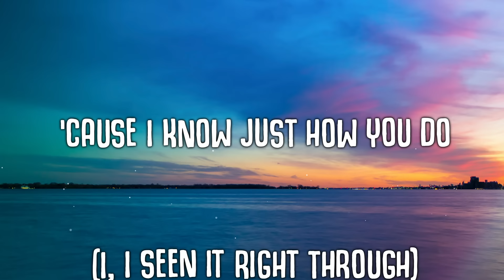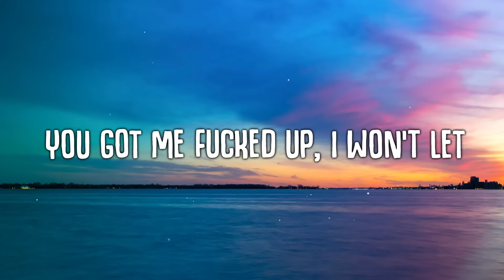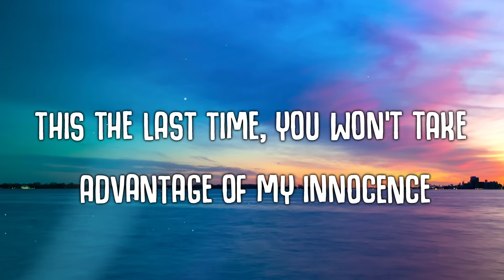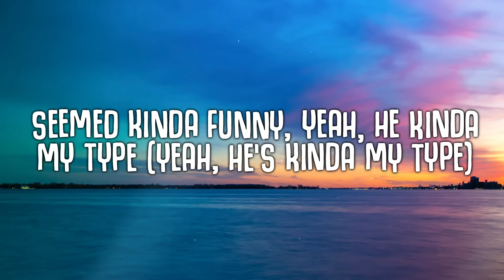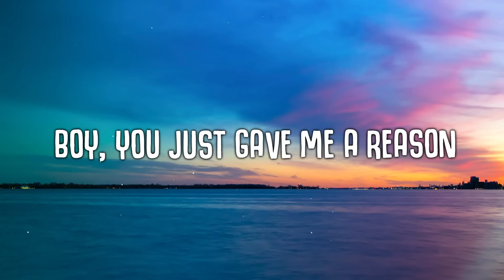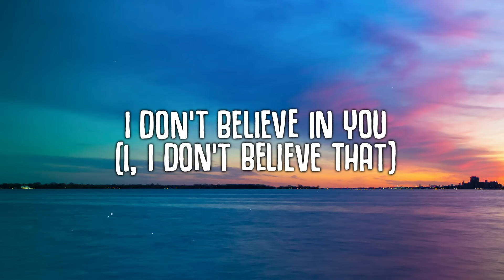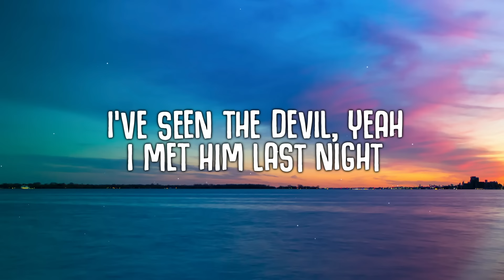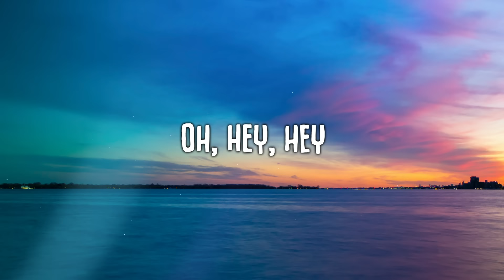Demi Lovato - Met Him Last Night (Lyrics) ft. Ariana Grande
🎤  Lyrics:
Lyrics:
Late at night I'm sippin', as you pass me by
Red or white, you pour another, say "It's fine"

[Pre-Chorus]
I don't believe in you, (I, I don't believe)
'Cause I know just who you do

I seen the devil, yeah, I met him last night
Had conversations, yeah, I think he's alright
Seem kinda funny, yeah, he kinda my type
One conversation, now he spendin' the night
I think I Iove him, though I know it ain't right

You got me fucked up, I won't let this happen again
This the last time, you won't takе advantage of my innocence

I don't bеlieve in you, (I, I don't believe)
Disguised, but I see right through

How could I ever believe him?
The one that could be so deceivin'
Boy, you are my only vice, I never feel this way
Won't be no hostage, I'm leavin' boy
You just gave me a reason
No one ever thought I'd be the one
No one ever thought I'd be the one to fall
Watch me bounce before I give you my all
So, I promise tonight is the last call